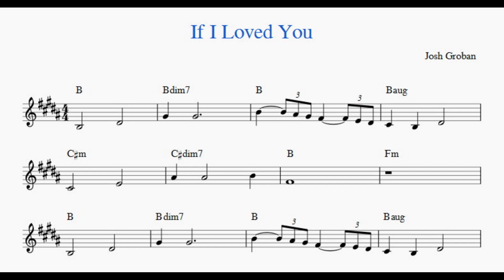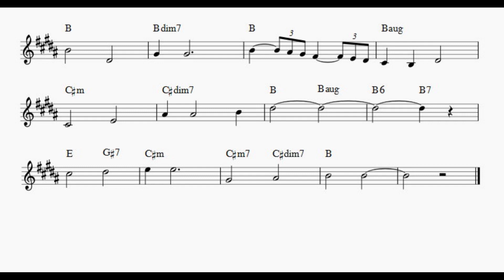If I Loved You